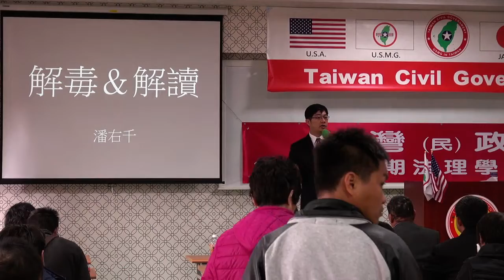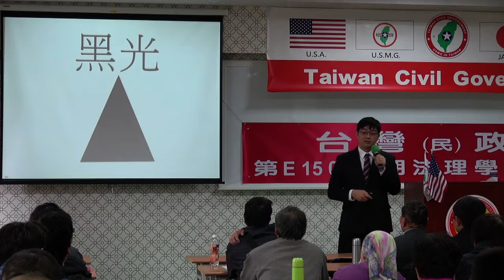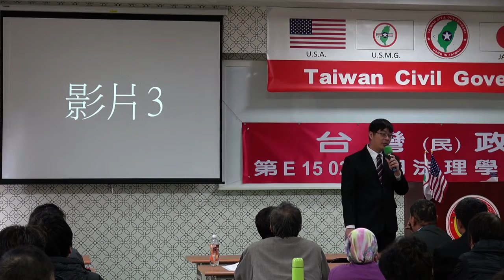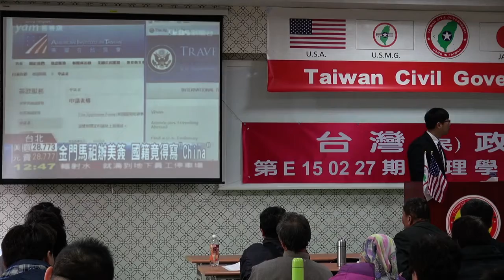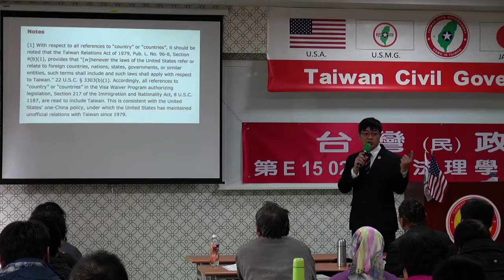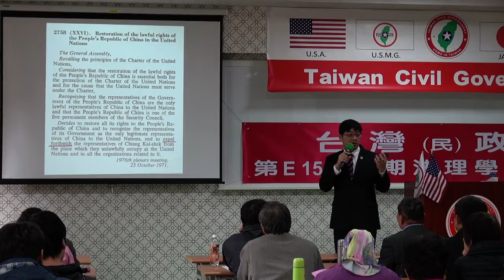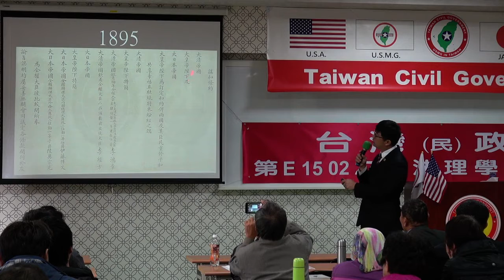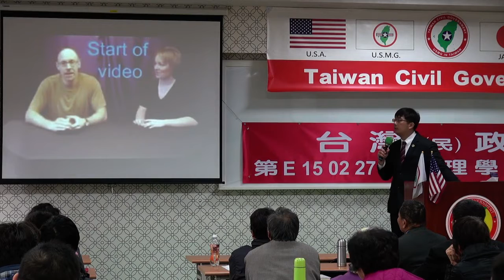150228-4-解毒與解讀-潘右千-台灣民政府第E150227期法理學院初級班